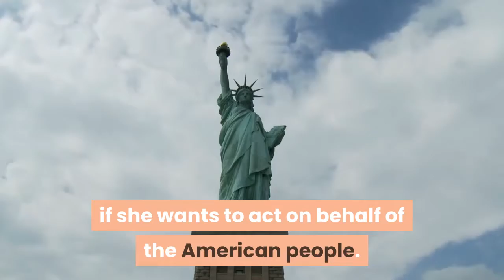House GOP says Pelosi can’t get unanimous vote on $2K stimulus checks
House Minority Leader Kevin McCarthy (R-Calif. ) told fellow Republicans on a Wednesday afternoon call that House Speaker Nancy Pelosi won’t succeed in her bid for unanimous consent to pass $2, 000 COVID-19 stimulus checks on Thursday. Pelosi’s proposed Christmas Eve vote would follow President Trump’s unexpectedly refusal Tuesday to sign a $2. 3 trillion pandemic stimulus and government funding bill, saying its $600 stimulus checks should be $2, 000. Trump also objected to extraneous funding, including billions in foreign aid.“House Democrats appear to be suffering from selective hearing, ” McCarthy wrote in a Wednesday night letter to House Republicans.“They have conveniently ignored the concerns expressed by the President, and shared by our constituents, that we ought to reexamine how our tax dollars are spent overseas while so many of our neighbors at home are struggling to make ends meet. ”McCarthy wrote that Republicans would offer a competing proposal for unanimous House action on Thursday — which is likely will be shot down by Democrats.“Republicans will offer a unanimous consent request to revisit the State and Foreign Operations title of the Omnibus so that we can fully address the concerns at hand, ” McCarthy wrote. “It will be up to Speaker Pelosi to decide if she wants to act on behalf of the American people. ”It’s unclear which Republican will object to Pelosi’s request for unanimous consent. It’s possible that McCarthy himself will object, noting Pelosi’s measure would not gut the just-passed package of its bloat. In March, a sole Republican, libertarian Rep. Thomas Massie of Kentucky, forced lawmakers to return in person to vote for the more than $2 trillion CARES Act, saying such bills should not pass by unanimous consent.“F–k you! ” an irate Democrat bellowed across the House floor when Massie objected. Most legislators are in their home districts for Christmas, meaning the House likely cannot reach a 50 percent quorum to pass legislation by roll-call vote if a member objects to passing items by unanimous consent. An estimated 12 million people will lose unemployment benefits Dec. 26 if Trump does not sign the $2. 3 trillion package that overwhelmingly passed the House and Senate this week. The bill would establish a new $300 weekly unemployment supplement and give $284 billion in Paycheck Protection Program forgivable loans to small businesses.